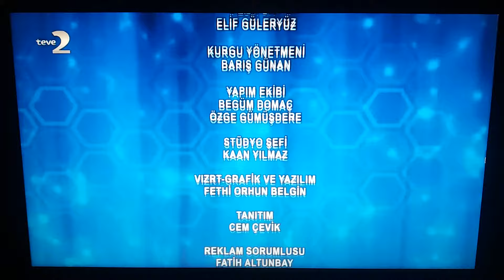teve2 - Kelime Oyunu Bitişi + İç Yapımlar + 2. Sponsorluk + 7 Yaş ve Üzeri (21 Kasım 2021)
Evet arkadaşlar, teve2'nin en çok izleyecek olan bir Türk komedi filmi İki İyi Çocuk şimdi başlıyor, İyi seyirler, İyi akşamlar.